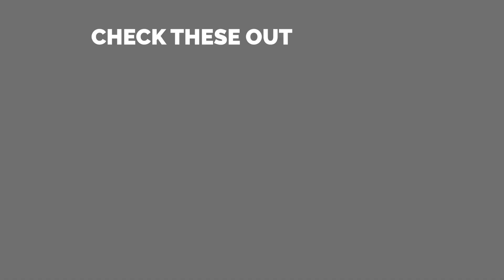Experiencing Next-Level Gaming with Final Fantasy 16 Demo!